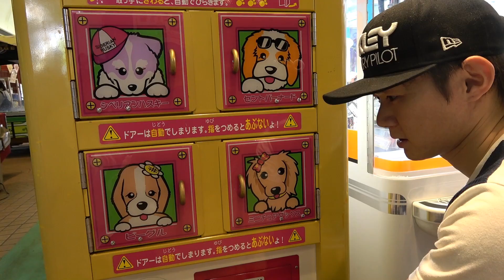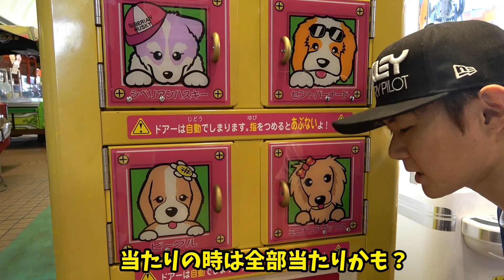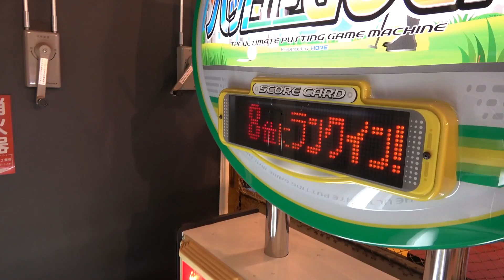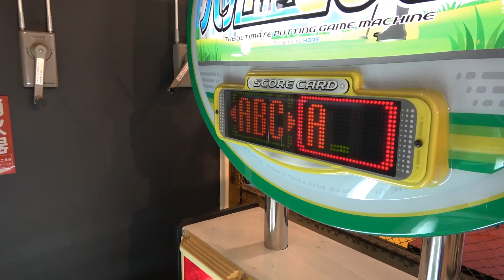100円2回当たりの扉を見つけて景品ゲット！レトロゲーム さとちん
100円2回当たりの扉を見つけて景品ゲット！レトロゲーム